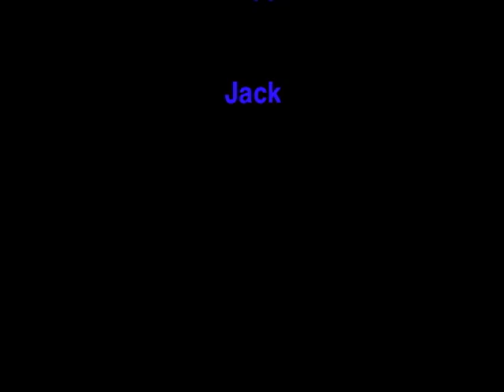Fish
For Erik...